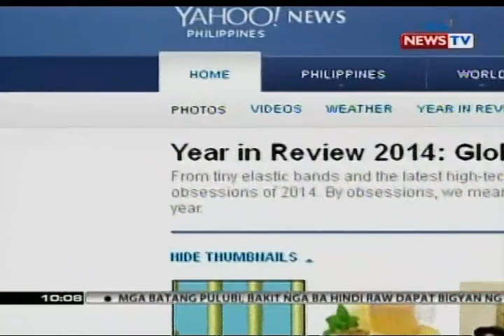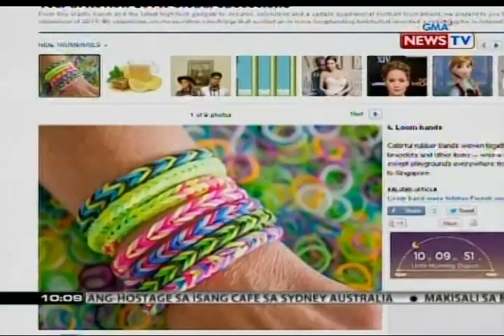Karamihan sa mga nauuso kada taon, hindi praktikal na mga bagay, ayon sa isang eksperto